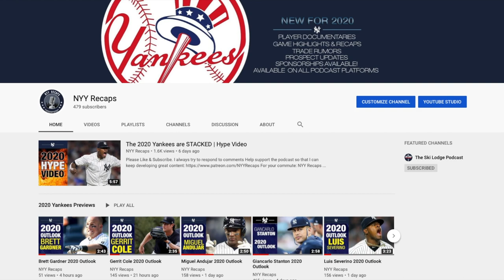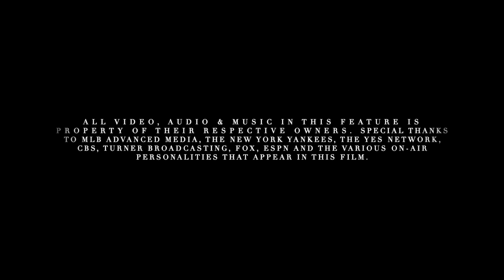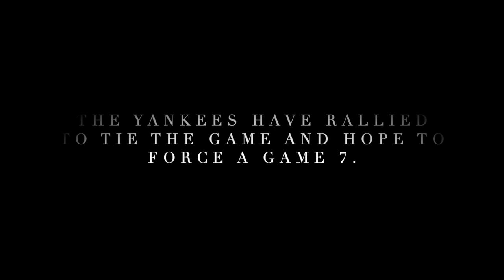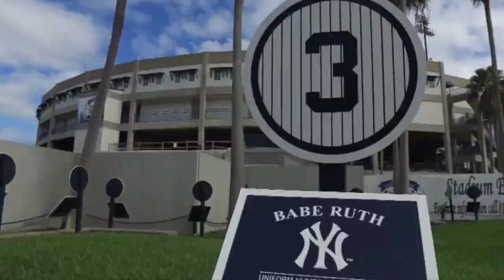Channel Trailer & First Six Minutes of Chase for 28 Documentary